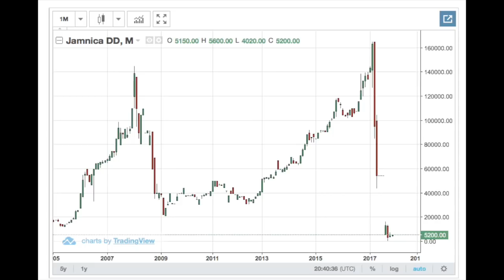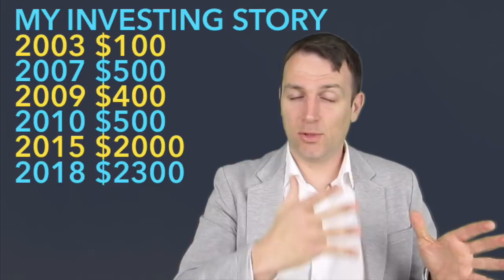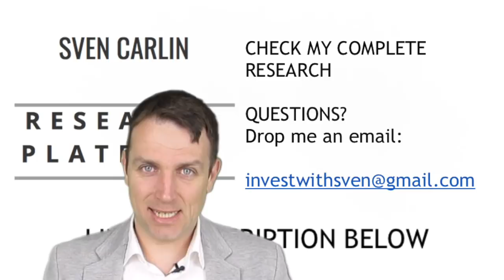My stock market investing story - 20x portfolio!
My stock market investing story is all about mindset and buying value at the right, or better to say price! It is a great story about how to invest in stocks and I hope it helps stock market beginners to think long term.
I look for stocks that are good businesses, have great assets, will do well no matter what and produce cash. When I find one at a great price, I go big into it.

I am also a book author:
Modern Value Investing book: